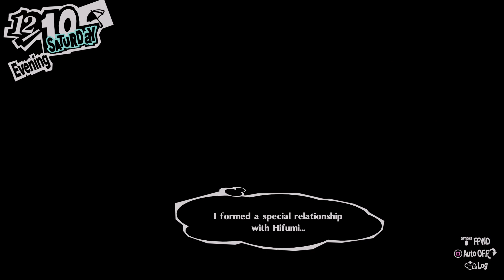[84] Walkthrough - Persona 5 Royal - Part84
Game: Persona 5 Royal
Platform: PS5
Language: English
Recorded with: AVerMedia Live Gamer 4K - GC573